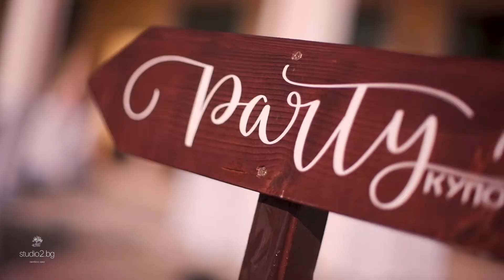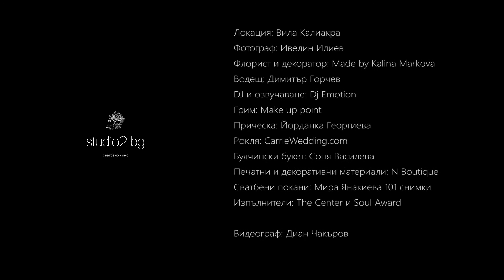Studio2.bg Любовната история на Александрина и Георги | Вила Калиакра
Локация: Вила Калиакра
Фотограф: Ивелин Илиев
Флорист и декоратор: Made by Kalina Markova
Водещ: Димитър Горчев
DJ и озвучаване: Dj Еmotion
Грим: Make up point
Прическа: Йорданка Георгиева
Рокля: CarrieWedding.com
Булчински букет: Соня Василева
Печатни и декоративни материали: N Boutique
Сватбени покани: Мира Янакиева 101 снимки
Изпълнители: The Center и Soul Award

Видеограф: Диан Чакъров